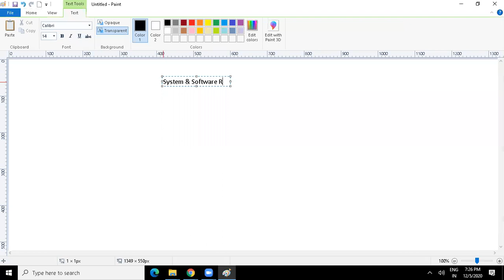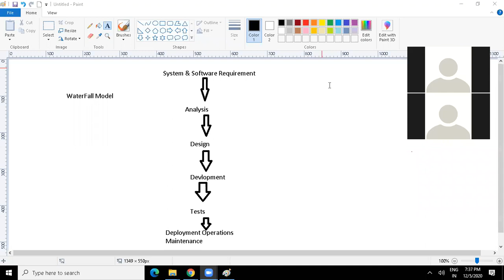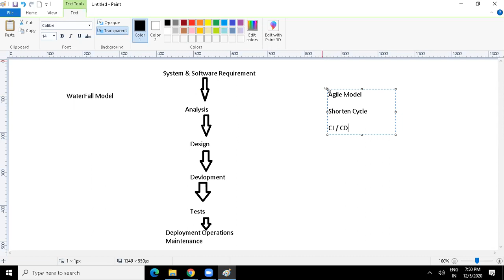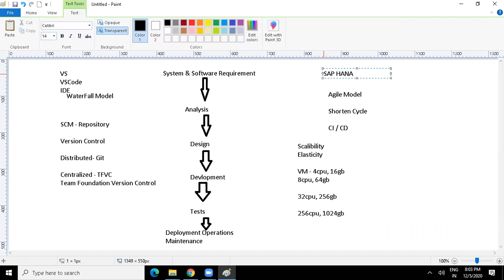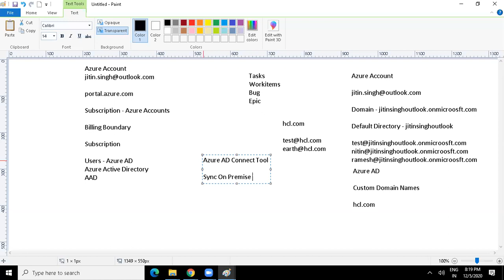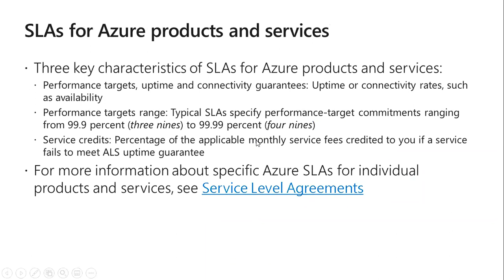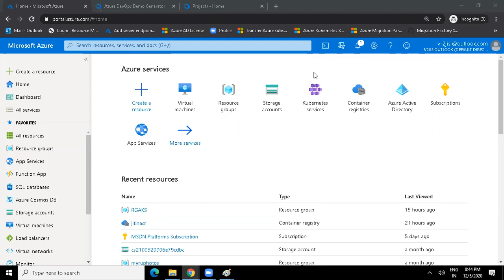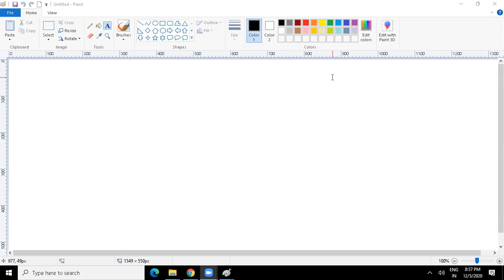DevOps Tutorial | what is azure DevOps | Why Azure DevOps? | Devops Tools | az-400 | JOYATRES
Don't let anything come between you and your dream career. Clear off all your doubts and stimulate Technology​ with JOYATRES TECHNOLOGY . Chat with our experts to receive exclusive insights and guidance!
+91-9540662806